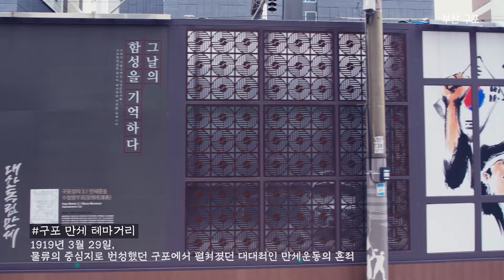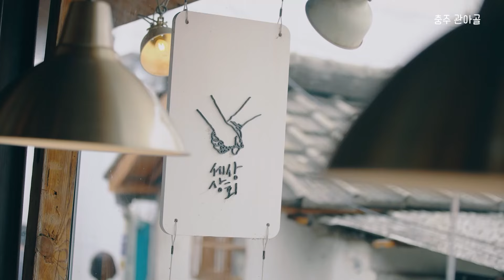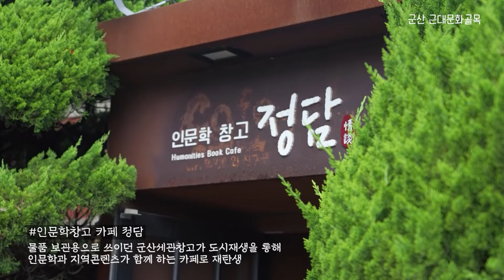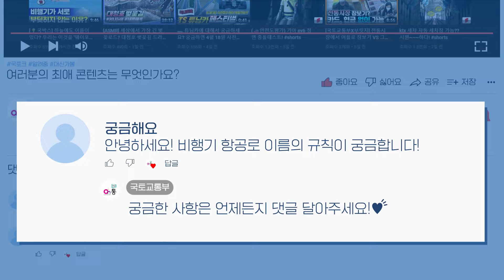여기가 어디? 그 골목이 이렇게?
다시 태어난 골목,
도시재생 특화거리인 4색 스토리 여행
함께 떠나볼까요?

🏠 부산 구포 낭만 여행
밀의 집산지였던 역사를 살리며 먹거리로 상권 활성화
✔ 구포유카페
- 구포역 앞 육교 위 카페, 마을기업에서 운영
✔ 구포 만세 테마거리
- 1919년 3월 29일, 물류의 중심지로 번성했던 구포에서 펼쳐졌던 대대적인 만세운동의 흔적
✔ 구포국수체험관
- 내 손으로 만들어서 맛보는 우리 밀 종합 체험관
✔ 1060DISH 청년식당
- 쇠퇴된 상권을 살리기 위해 조성된 구포 청년센터 ‘감동’의 1층에 위치한 창업 인큐베이팅 식당
✔ 밀당브로이
- 밀 집산지였던 지역 특성에서 착안한 구포역 일대 도시재생 사업
- ‘밀당프로젝트’의 일환으로 운영 중
- 다양한 부산 맥주를 즐길 수 있는 수제맥주 전문점

🏠 충주 아기자기한 골목 여행
빈 점포를 활용하여 지역 청년들의 창업 지원
✔ 관아공원
- 조선시대 충주읍성 내에 있던 충주목 관아터에 조성한 공원
✔ 청년가게
- 빈 점포의 공실률 감소와 원도심 상권 활성화를 목표로 지역 청년들의 창업을 지원,
시민과 예술가가 지역문화 콘텐츠를 공유하는 거점
✔ 작업실 조용현
- 디테일이 살아있는 감성 가득한 카메라카페
✔ 세상상회
- 눈길을 사로잡는 깜찍한 소품들로 가득한 한옥 카페
✔ 우봉제빵집
- 쇠퇴한 구도심의 폐건물에 조성한 청년몰에 입점한 청년 가게
✔ 청년가게 와인트리
- 들어서는 순간 마음을 사로잡는 편안한 분위기의 와인바

🏠 정선 야생화 마을 여행
폐광지역을 주민들의 힘으로 가꿔 체류형 관광지로 변모
✔ 마을호텔 18번가
- 대한민국 최초 마을 호텔. 1호점은 빈집 수리, 2호점은 민박집 활용
- 낙후된 지역 개발과 지역 주민들의 일자리 발굴에 성고
✔ 국일반점
- 지역 토박이 사장님이 18년간 운영해온 동네 맛집
✔ 야생화 오즈 로드
- 야생화마을 골목상권 활성화와 고한읍 도시재생을 위해 광부마을, 다육이마을, 마을호텔 18번가 등 다섯 마을을 이어 조성
✔ 들꽃사진관
- 점차 사라져가는 탄광의 흔적들을 기록하는 사진관

🏠 군산 바다와 맥주의 알사한 맛 여행
포구의 풍경과 우리 농산물로 만든 수제맥주로 지역 상권에 활력
✔ 군산근대건축관(구 조선은행 군산지점)
- 등록문화재. 1922년 신축한 은행 건물로 2008년 보수ㆍ복원 과정을 거쳐 '군산근대건축관'으로 활용
✔ 인문학창고 카페 정담
- 물품 보관용으로 쓰이던 군산세관창고가 도시재생을 통해 인문학과 지역콘텐츠가 함께 하는 카페로 재탄생
✔ 진포해양테마공원
- 고려말 최무선 장군의 진포대첩을 기념하기 위해 조성된 체험형 공원
✔ 유락식당
- 항구도시 군산의 맛을 느낄 수 있는 지역 맛집
✔ 째보스토리1899
- 방치되어 있던 구 수협어판장이 도시재생산업을 통해 문화콘텐츠를 활용한 창업 공간으로 재탄생

쇠퇴한 골목의 활기를 되찾기 위해
도시공간 재창조에 노력하겠습니다.